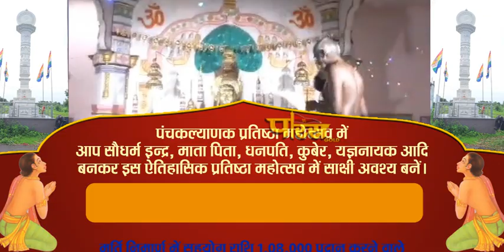Vishalyasagarji Maharaj | Panchkalyanak Mahotsav